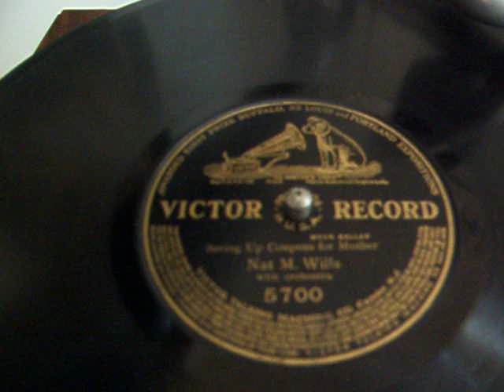Nat M. Wills sings - Saving up Coupons for Mother- 1909 Victor Type II Gramophone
Here is comic actor and singer Nat M. Wills (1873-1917), singing a comic mock ballad entitled "Saving up Coupons for Mother" on a Victor Gold and Black "First Prize" Record #5700 from 1909. Wills unique brand of outrageous comic ballads fascinated audiences of the Ziegfeld Follies, the Hippodrome and other notable centers where he performed throughout his career, which was cut short by his tragic accidental death in December of 1917. In "Saving up Coupons for Mother" Wills tells the story in this crazy Mock Ballad, of the Son from a poor family whose father died by falling under a Car. The only way the family can afford to buy a tombstone is to send the son out to purchase cigars, cigarettes and chewing tobacco, and "Save up the Coupons" for mother to buy a Tombstone for Pa. The Gramophone is a Victor Type II from about 1905.